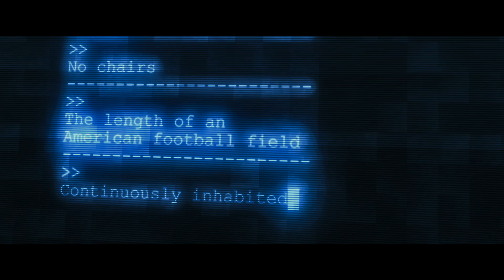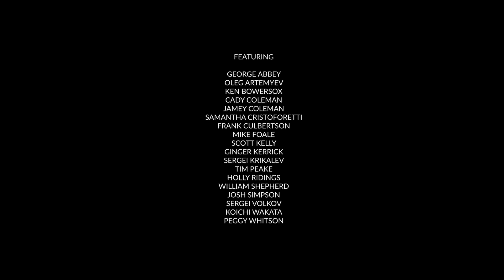The Wonderful - Stories from the Space Station (Sneak Peek)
The Wonderful: Stories from the Space Station is in cinemas April 2021!